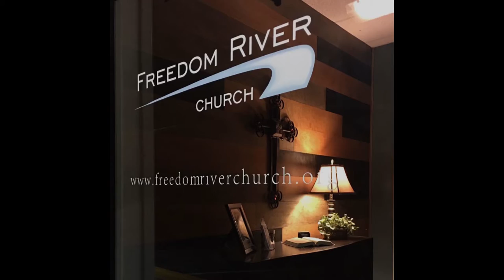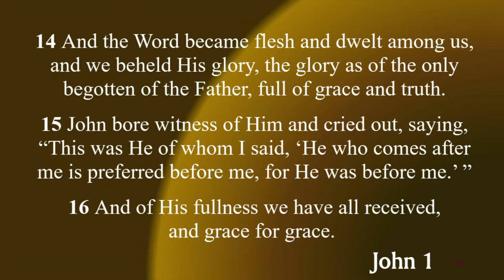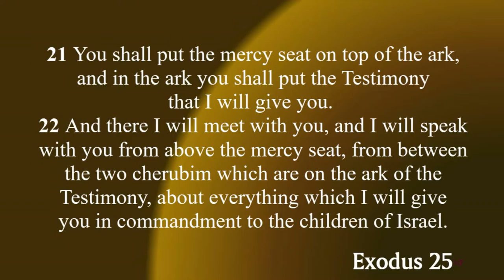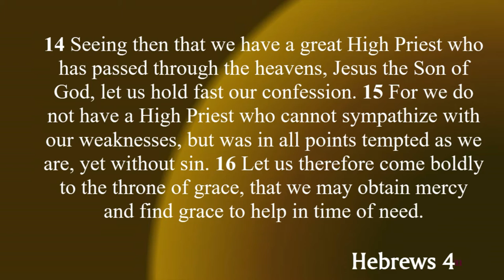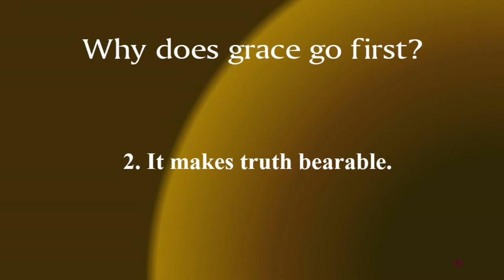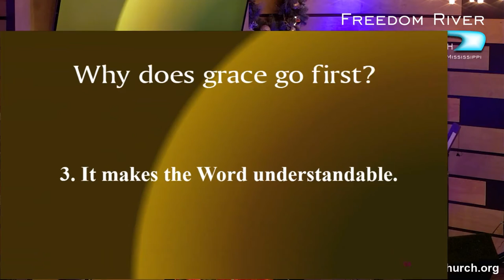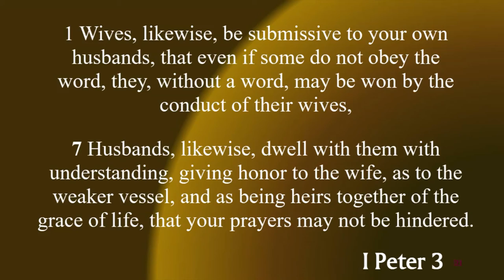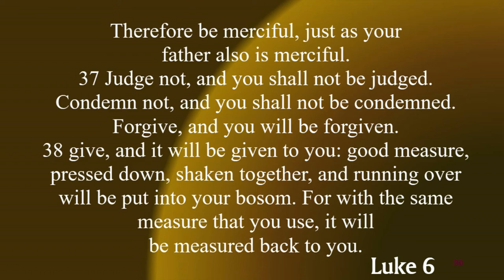Freedom River Church Sunday Message 12/1/19